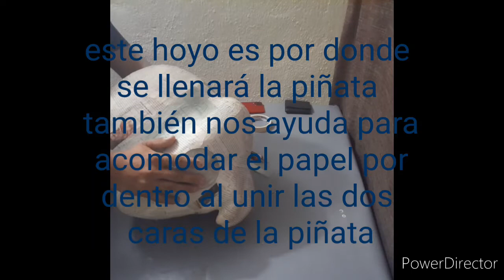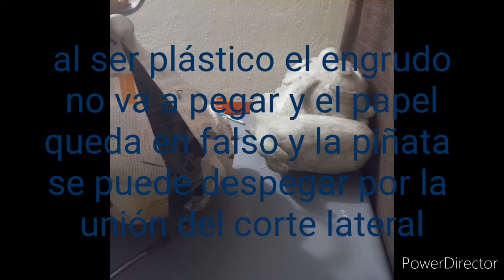Desmolde de cabeza de plim plim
Desmoldado molde de papel
personaje: cabeza de plim plim
dificultad: alta
Herramientas:
cuter o exacto
cuchillo de mesa sin filo o segunda vieja

el desmoldado de todos los  moldes viene a ser lo mismo solo cambia el tamaño y dificultad de
cada pieza

las uniones deben de hacerse con masking tape ya que las cintas plásticas no sirven para este fin